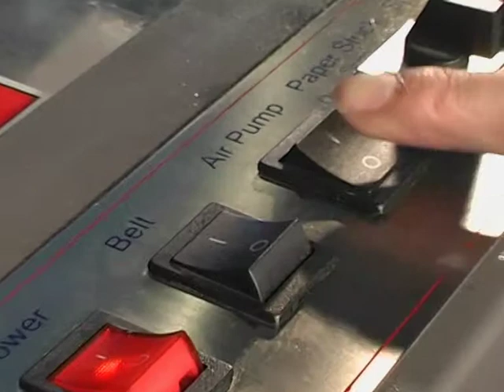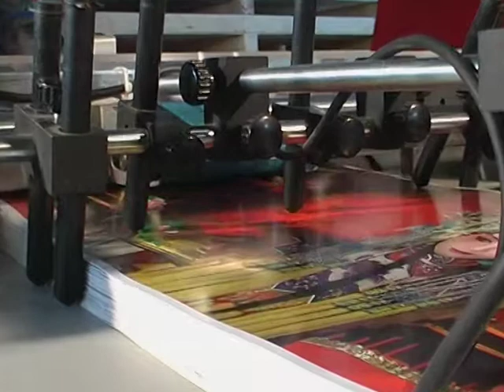AL'S CO UV, Mini Feeder LVFD-480.mpg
AL'S CO UV Introduces an economical AutoFeeder to low speed applications.
Can be put on one of our small format UV Coaters, or used for Laminators or many more applications.